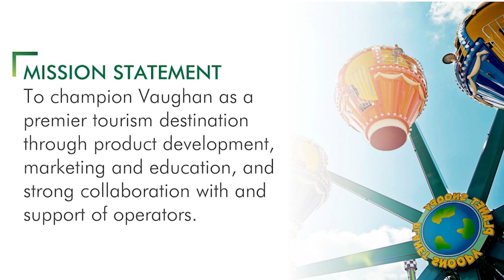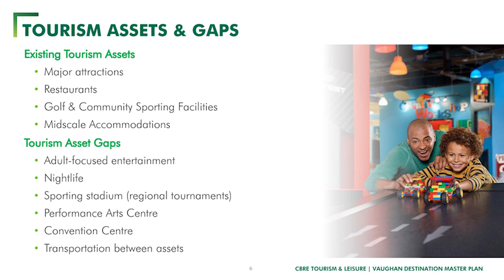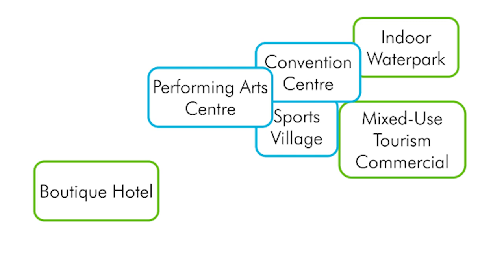Indoor Water Park Coming to Vaughan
Indoor Water Park and